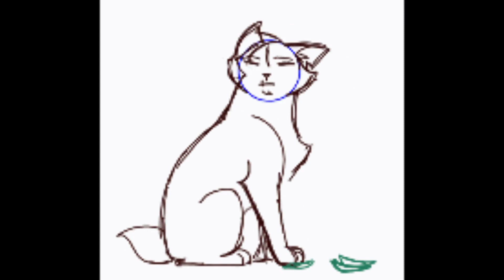Animation Reel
I technically don't need a reel but I made this just for M.A.P. stuff! Enjoy.